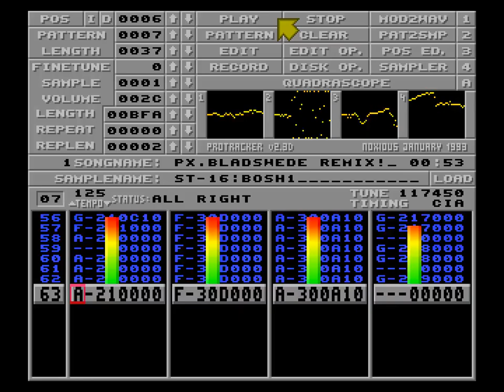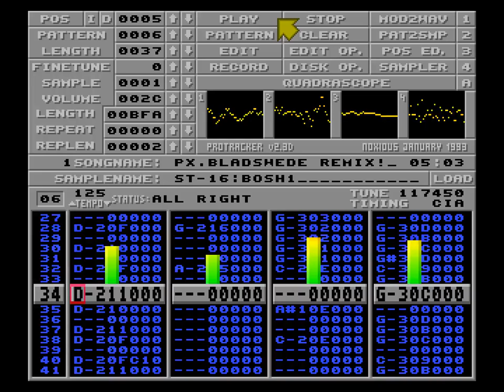♫ Amiga-ModGame/1992: Project X-Bladswede Remix v2 [Intro Theme] | by Allister Brimble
Amiga Game: Project X
Developed and published by Team 17 in 1992.
Composer: Allister Brimble

Project X, la nascita:
Era il 1992 quando il Team 17 si ritrovano ad essere al centro della scena videoludica europea dando vita ad uno shoot'em up in stile giapponese, che per cultura era rimasto distante dall’ambiente Amiga. Il sistema di armamento a selezione di Project-X è stato ereditato da Gradius e il gameplay riporta in auge il tema della barra dei potenziamenti alla base dello schermo.
Tutto è presentato in maniera sublime, pare di stare seduti dietro ad una potente console a cartucce. Si viaggia a 50Hz in uno schermo Pal in completo overscan: follia totale! Gli sprites si muovono in parallelo al virtuoso chiaroscuro mentre la grafica degli sfondi realizza un contrasto con l’azione che si svolge davanti.

Un audio da manicomio:
Il comparto audio è pazzesco. Chi come me è appassionato di chip music non può non ricordare il magistrale lavoro svolto dalle sapienti mani di Allister Brimble, che si esalta già nella colonna sonora dell’introduzione. Questo pezzo è colonna sonora portante dei miei giorni ancora oggi. Il genere è un House Music realizzata ad arte con influenze di classe, come la parte in pianoforte che pare sradicata da un pezzo dei Black Box. Il sonoro in game si limita ad un suono dominante di sottofondo, questo per lasciare il giusto spazio alle parte di vocals campionate. Roba da manicomio.

Project X, il gioco:
Il giocatore controlla una navicella spaziale che viene scelta da un elenco di tre. Come da tradizione troveremo vari power-up, più numerosi nel primo livello e sempre più rari in seguito: essi consentono un aumento della potenza di fuoco dell’astronave. Man mano che prenderemo i potenziamenti una serie di spettacolari campionamenti vocali ci avvisano di cosa abbiamo la possibilità di usare: Guns, Build up, Side Shots, Homing Missiles, Plasma, Magma e Laserbeam.

Project X, difficoltà arcade:
Il gioco si compone di cinque livelli più un finale. Premessa d’obbligo è il dire che la difficoltà è estrema. Nel menù iniziale si poteva scegliere tra modalità arcade e rookie ma era una bugia. La modalità rookie non era più facile, era più una sorta di allenamento: arrivati a fine livello sarebbe ripartita da capo.

Le due edizioni postume:
Quando Team17 si rese conto di questo, complice una bella serie di lamentele dei giocatori, realizzò una versione rivisitata del gioco chiamata Project-X Revised Edition. Molti non capirono realmente cosa cambiarono a livello di difficoltà, l’unica cosa è che il gioco stava in tre dischi. In seguito vide la luce la versione Project-X SE, una Second Edition con una difficoltà decisamente più umana.

La tecnica di Project X:
Il codice venne scritto usando un compilatore assembler ASM-ONE su un’Amiga 3000, la grafica con risoluzione overscan a 32 colori e uno scrolling che possedeva un aggiornamento di 50 Fps. Sono numeri che parlano chiaro: in tutto il gioco conteneva 2Mb di grafica a 32 colori, 200Kb di musica, 400Kb di effetti speciali sonori con parlato, varie routine con sprite extra che usavano il chip Fat Agnus e routine di copper, che permettano un sacco di colori su schermo, fino ad un massimo di 4096.
Questi numeri ai giorni nostri non dicono molto ma è pazzesco quello che realizzarono nel lontano 1992. E tutto questo codice girava tranquillamente su un semplice Amiga espanso ad 1 mega.

Un gioco che lasciò il segno:
L’impatto audiovisivo che il gioco riuscì a imprimere nelle nostre giovani menti fu così grande da essere vivo e lucido ancora oggi. Il parlato digitalizzato ha fatto storia come la fece   Impossible Mission per C64 anni prima. Ancora oggi con gli amici ci troviamo a ridere tirando fuori il mitico Approaching Asteroid Belt, che a sua volta fu preso dal film Flash Gordon. Era impossibile non rimanere stupiti di fronte a tanta maestosità.
Con Project-X l’Amiga era davvero in grado di reggere il confronto non solo con le blasonate console giapponesi, ma anche con alcuni giochi arcade che circolavano nelle sale giochi in quegli anni.

I fan dell’Amiga saranno contenti di sapere che il seguito ufficiale di Project X è stato lanciato su Kickstarter pochi mesi fa...